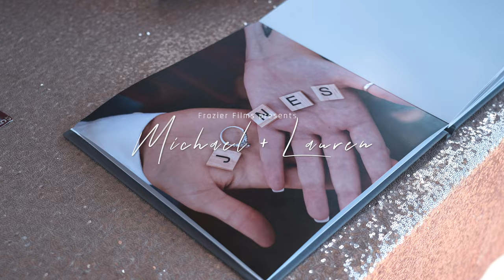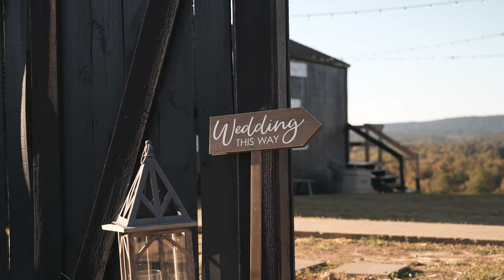Michael + Lauren Jones | Wedding Highlight | Alexandra Kay "That's What Love Is"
Thank you Michael and Lauren Jones for allowing Frazier Films to be a part of your special day!!! Perfect day for a beautiful couple!!!